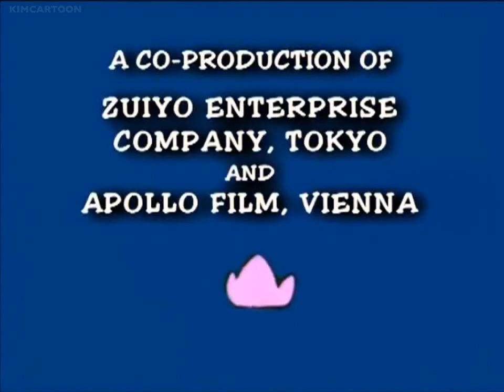Maya the Bee 1982 - The Queen's Visit - Episode 94